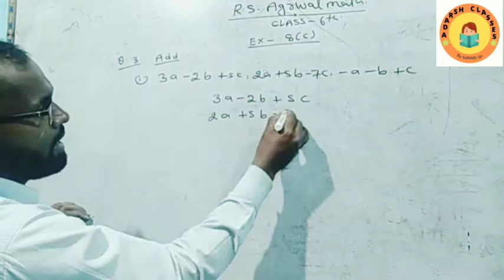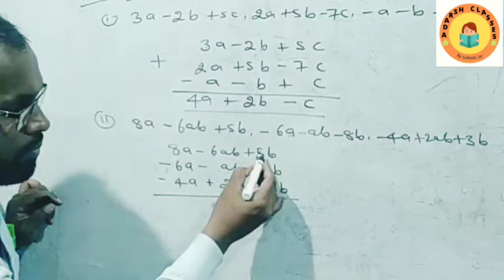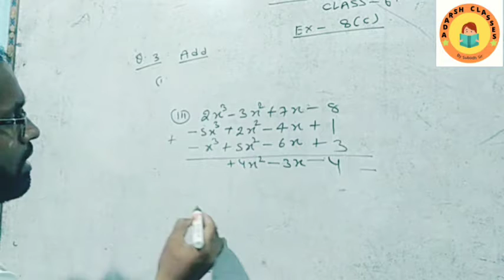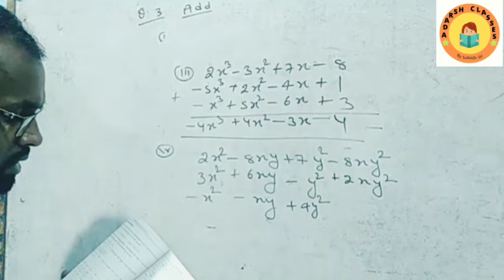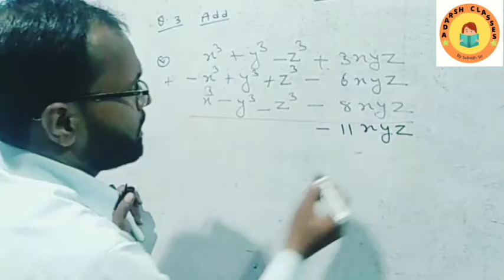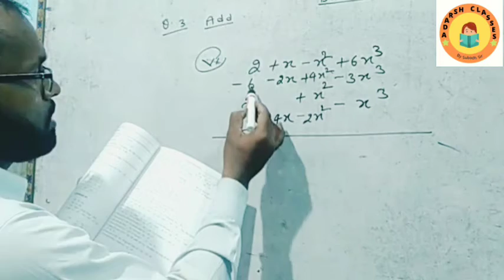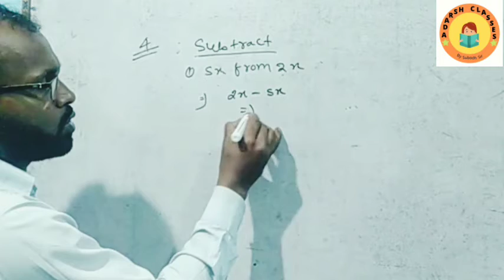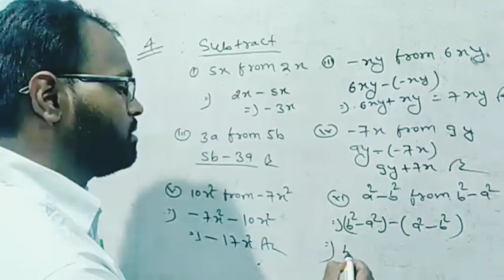R s agrawal math class 6 th ex -8 c question 3,4 By Subodh sir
r s agrawal math class 6 th By Subodh sir